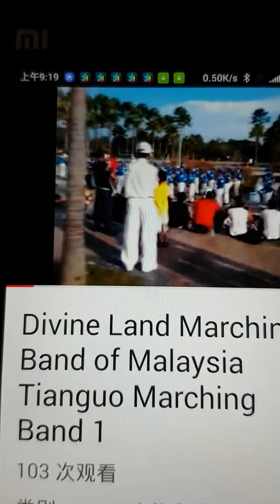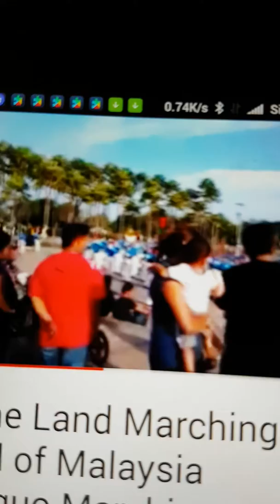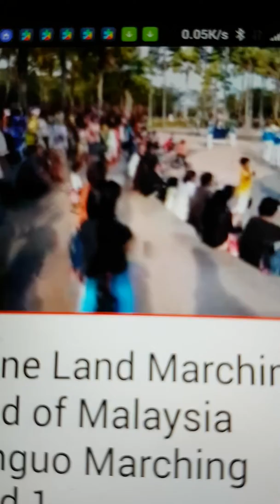STOMP华人网YI FAN NTDIndonesia NTDChinese 中國禁聞